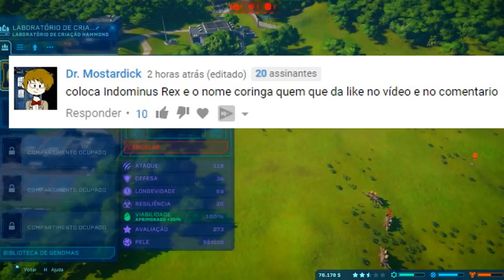Adeus Spinoraptor, Indominus RETORNOU! | Vale dos Híbridos [#8] | Jurassic World Evolution | (PT/BR)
Olá Player,

➤➤➤ ACESSE!

➤ Contato Designer - Discord » FantasmaPlay#3167